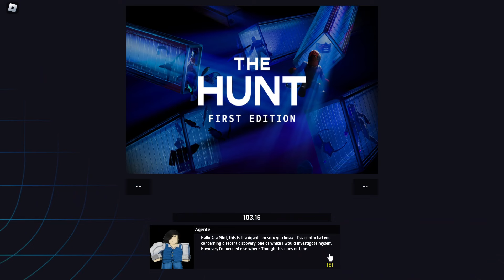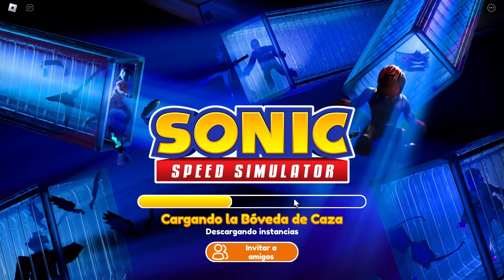¡COMO CONSEGUIR 6 EMBLEMAS Y CAPUCHA EN EL EVENTO THE HUNT! ROBLOX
🤩HOLAA EN ESTE VIDEO TE ENSEÑO A OBTENER MAS 6 EMBLEMAS DEL EVENTO THE HUNT La búsqueda: primera edición! Y TAMBIEN OBTENIENDO "Capucha de explorador de la Bóveda"💥 ROBLOX, MARZO 2024 🤩
✅▼JUEGOS DEL VIDEO▼

⏳MARCAS DE TIEMPO:
Captítulos:
00:00 Intro
00:09 Creador de Avatar de Catálogo
02:06 DOORS 👁️
03:06 Bola de la Muerte
03:51 Poder Elemental Tycoon
06:15 Arsenal
12:48 Sonic Speed Simulator
14:36 Capucha de explorador de la Bóveda